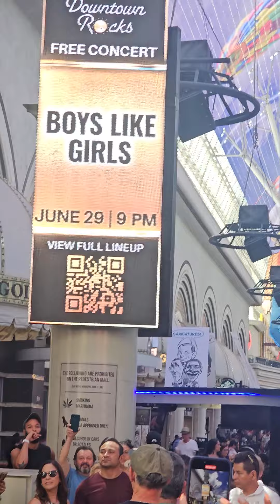Watching the activities on Fremont experience las Vegas